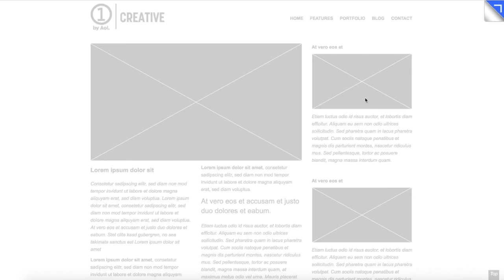Page Peel Ad Format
I created this HTML Page Peel ad format as a simple display ad that loads in the corner of the page, only requiring 2 images and a clickthrough url in order to create.

It works on desktop, tablet and mobile devices, expanding on mouseover or click and collapsing on mouseout, or when the close button is clicked.